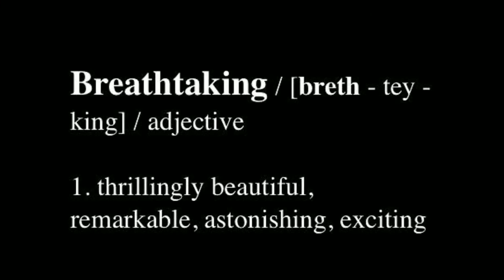7940 Royal Melbourne Way ~ St. Marlo Country Club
BREATHTAKING master on main in ILLUSTRIOUS St Marlo. BETTER than NEW construction in this LUXURIOUS home with DESIGNER finishes. EXQUISITE upgrades include plantation shutters, wainscoting, heavy millwork, tray/vaulted ceilings, custom lighting & wall coverings. Chef's kitchen with stainless appliances, granite, island, bar & walk-in pantry. OPULENT owner's suite w/tray ceiling, double vanities, jetted tub & frameless shower & custom closet. SUPERB outdoor living with flagstone patio, built-in grill & "secret garden" with LUSH landscaping. Easily add 1 or two rooms on 2nd floor utilizing 530+/- square feet. Please remove shoes or put on shoe covers upon entering home. Home is wired for a Control 4 Home Automation System & includes built-in speakers.